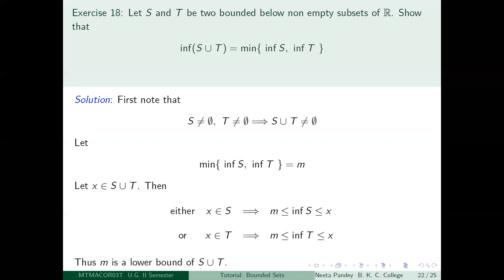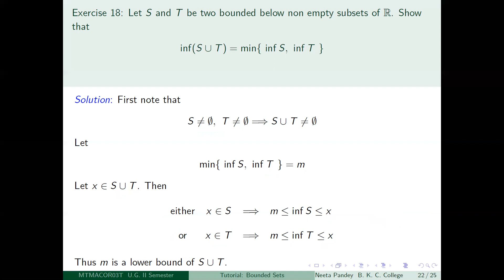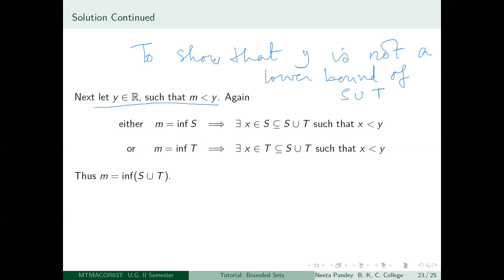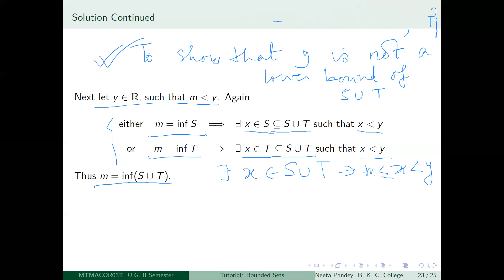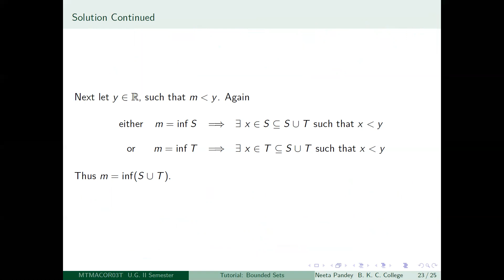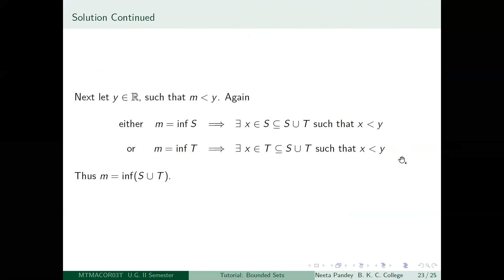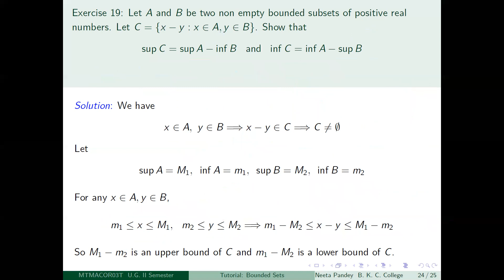tutorial bounded sets 3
CC3 Hons